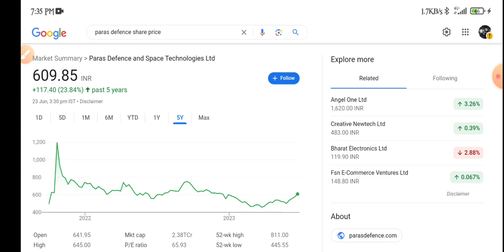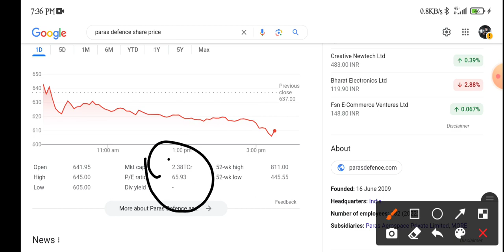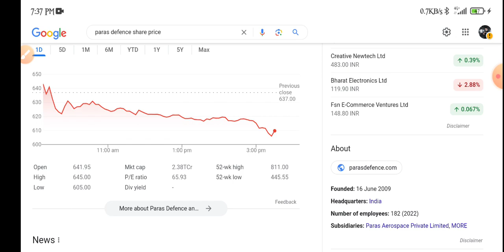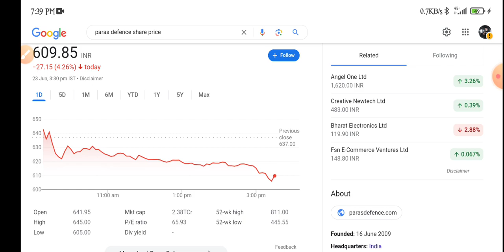Paras Defence Share Latest News | Paras Defence Share Analysis